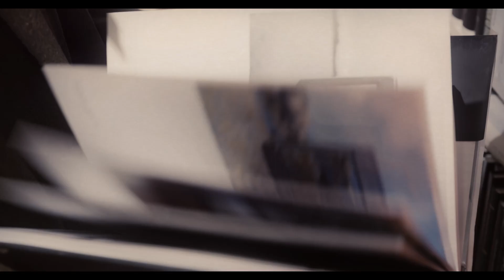दुनिया की 9 सबसे मौज वाली नौकरी, इसमें सैलरी भरपूर और आराम ही आराम I 9 Interesting Jobs in the World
दुनिया की 9 सबसे मौज वाली नौकरी, इसमें सैलरी भरपूर और आराम ही आराम I 9 Interesting Jobs in the World I